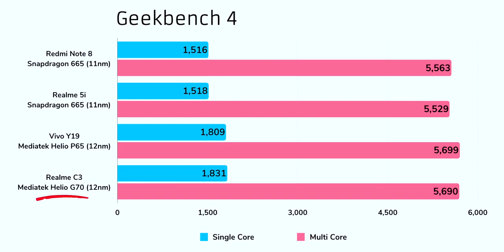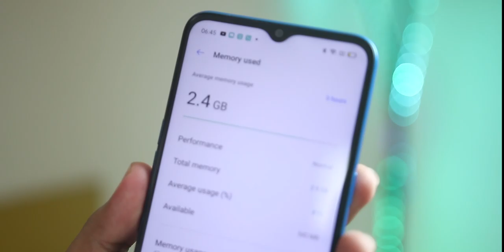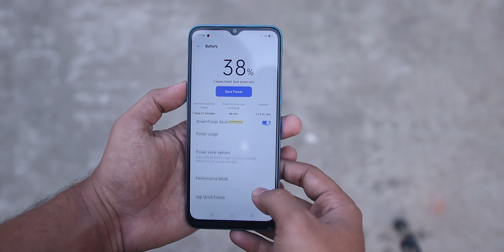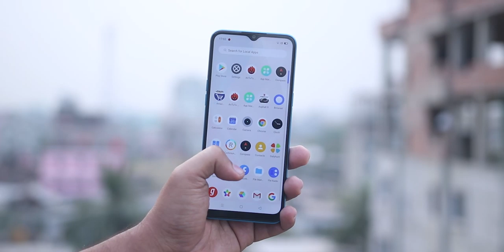realme C3 Bangla Review - Best Budget Gaming!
Realme just launched their new C series smartphone which is called Realme C3. It's an entry budget gaming smartphone and after using this smartphone here is my full in depth review in Bangla

Realme C3 Official Price- 10,990 Bdt.

This is Realme C3 in-depth Bangla Review

আশাকরি, ভিডিওটি আপনার ভালো লাগবে!
আর্ক টেকের অফিসিয়াল ফেসবুক গ্রুপে জয়েন করতে পারেন-